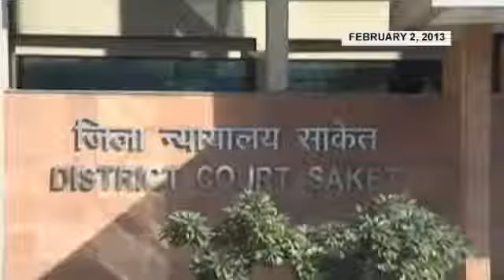India Bus Gang Rape Suspect Found Hanged